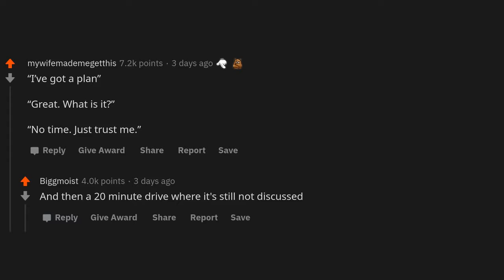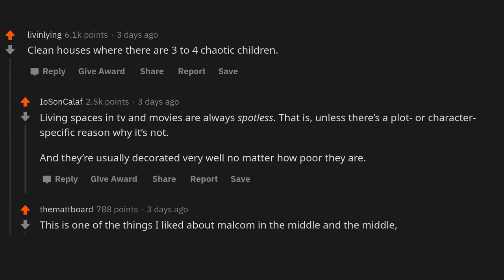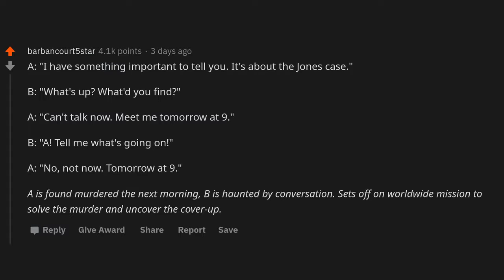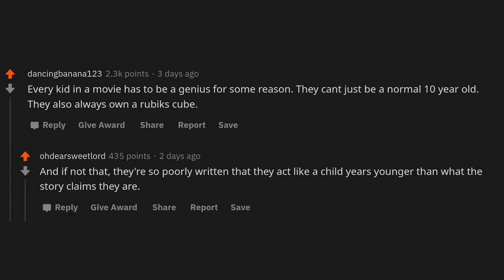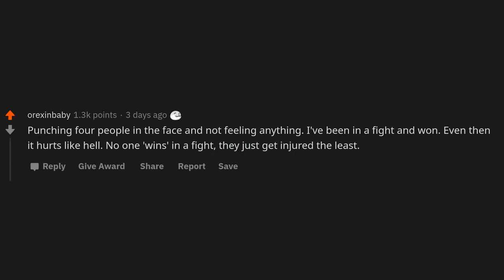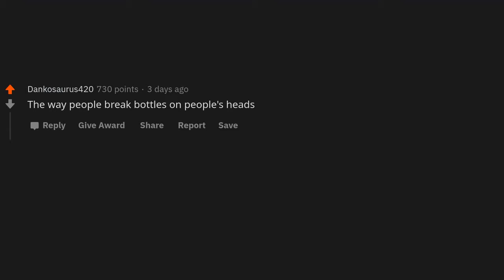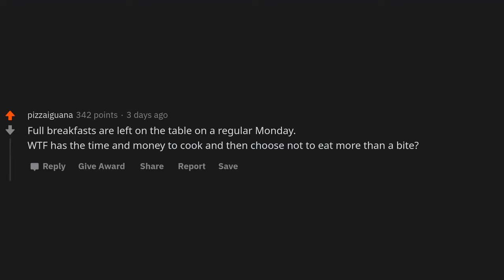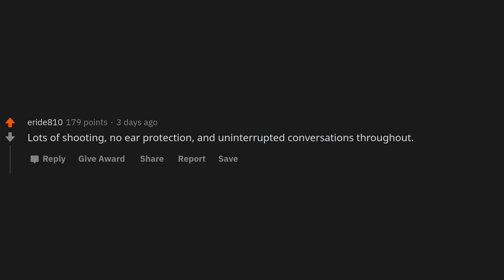What is something unrealistic that you often see in movies that annoys the hell out of you?